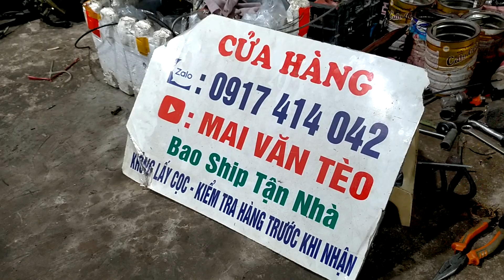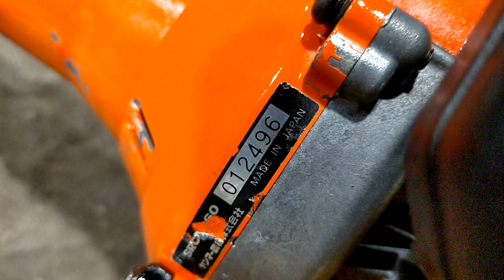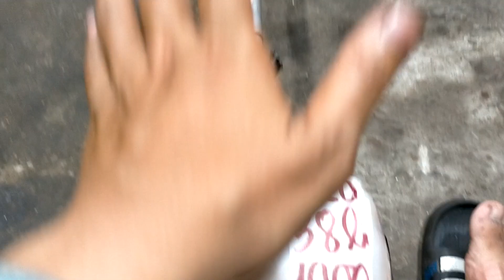16/8 Lô E 11 Máy Cắt Cỏ Nhật Bãi | Makita264 Mới Keng - Maru32 - Hitachi33 - Komatsu...☎